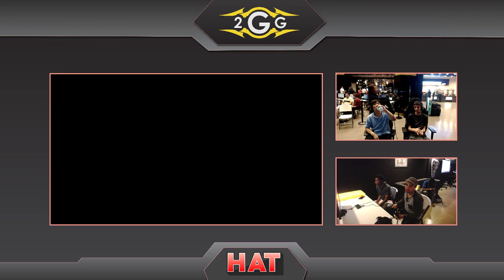HAT 77 - Zenyou (Mario) Vs. Jumpsteady (Palutena) Losers Finals - Smash Ultimate